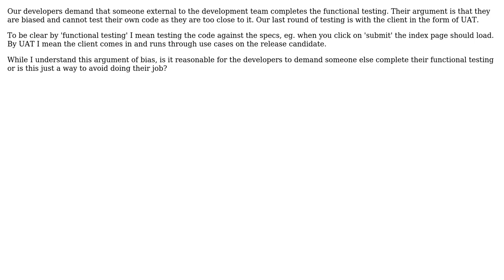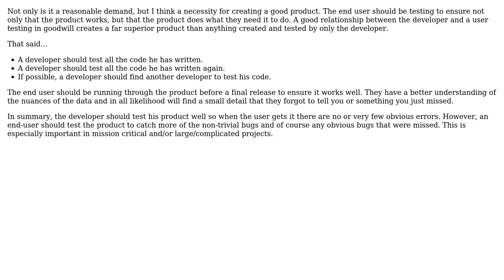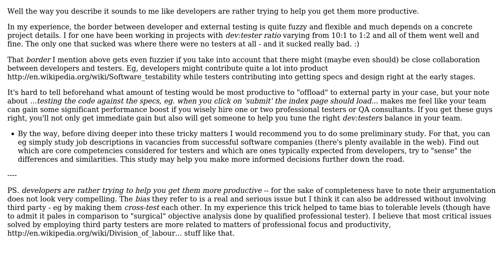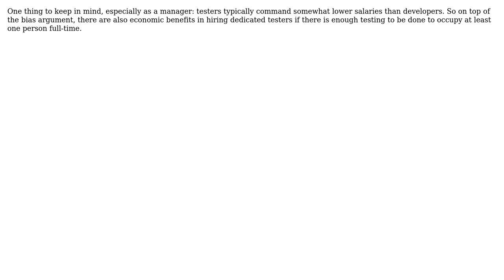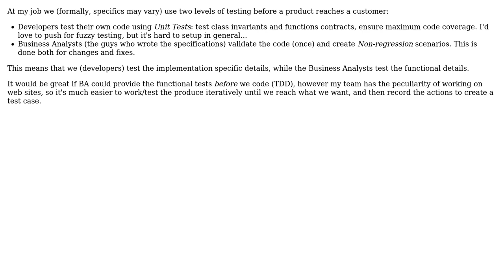Software Engineering: Functional testing must be done by external party to avoid bias?